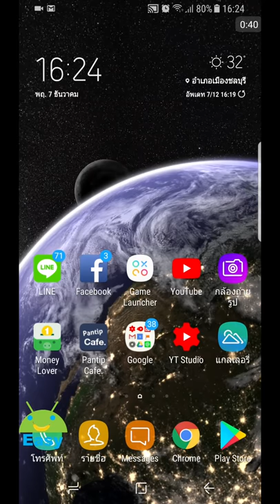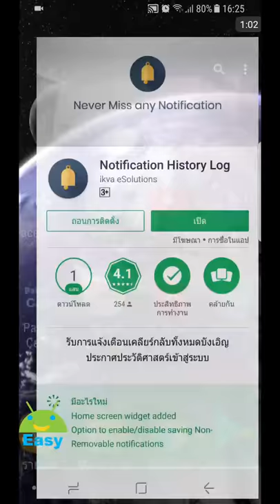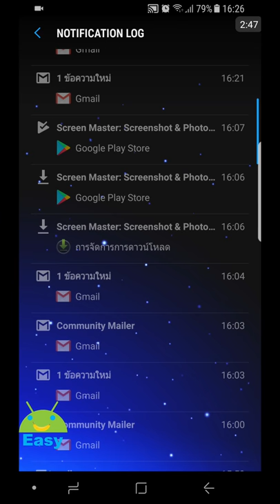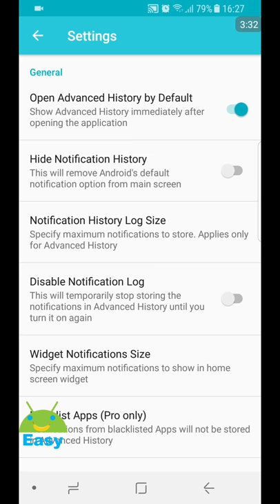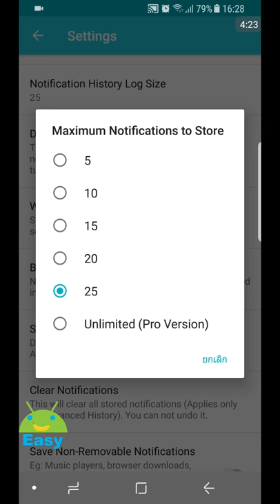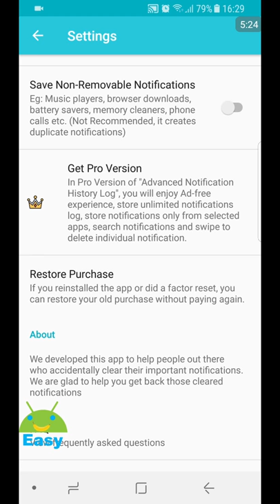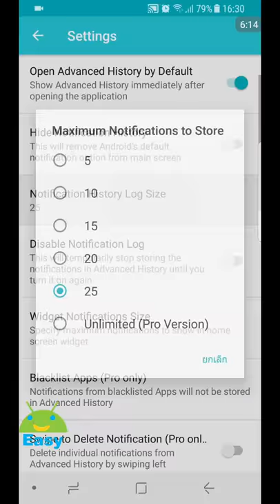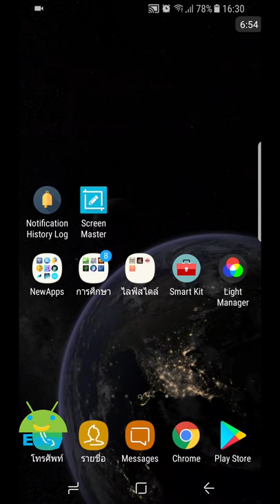มือลั่น เผลอลบแจ้งเตือนไป ไม่ต้องตกใจ ดูย้อนหลังได้ | Easy Android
เชื่อว่า หลายๆ คน คงเคยเผลอมือลั่น ลบแจ้งเตือนไปโดยไม่ได้ตั้งใจ
โดยเฉพาะช่วงรีบเร่ง หรือตื่นนอนใหม่ ยังงงๆ อยู่ เราสามารถดูย้อนหลังได้
สบายสิครับ โหลดเลย จะรออะไร อิอิ